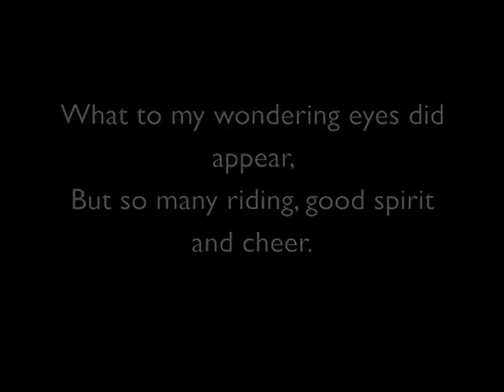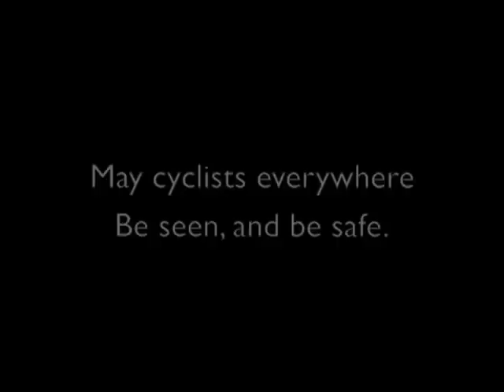GVCC Christmas Light Ride 2013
The Greater Victoria Cycling Coalition organizes this fun social ride and others throughout the year.  I've done this one, and the Christmas light displays really are best viewed from a bicycle.  Fellow cyclists are fun, and the air is fresh.  It also serves as a reminder to cyclists to make sure that they are seen when riding at night.  For other recreation in Victoria, check our website under Activities This was a last-second effort when I heard the riders were in the neighbourhood, and I hope you enjoy it!